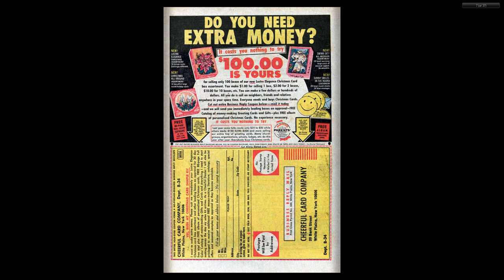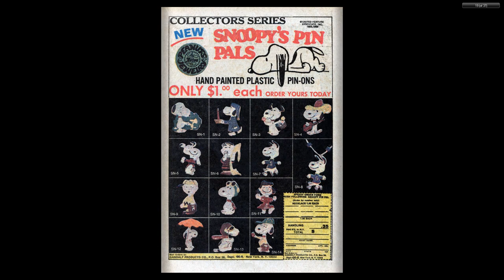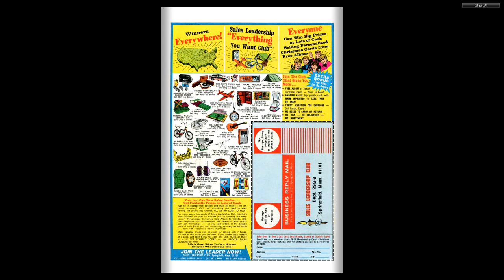Yosemite Sam and Bugs Bunny #10